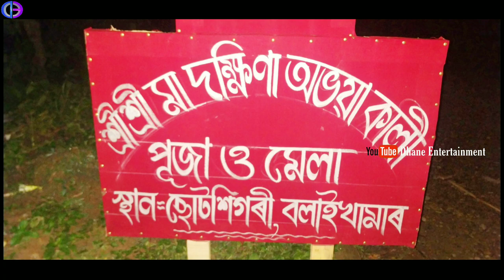Kali Puja at Shoto Sigiri ,Goalpara